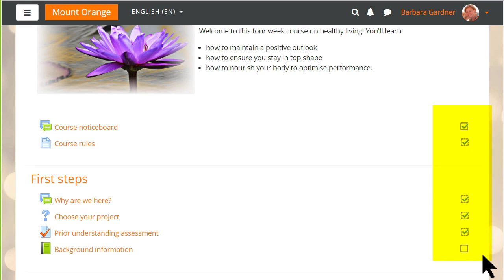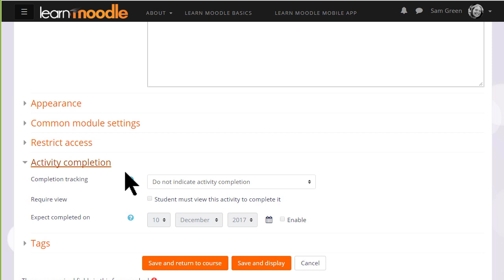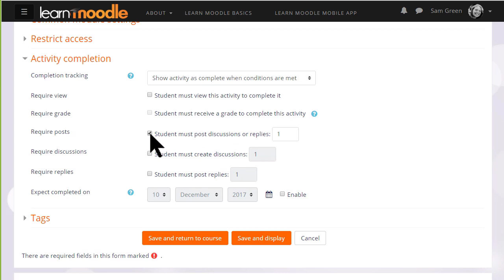3.7 Activity completion